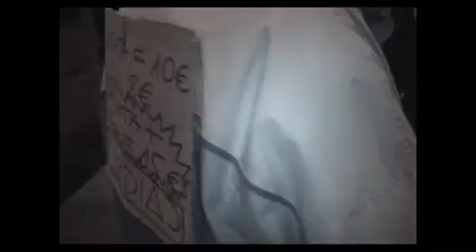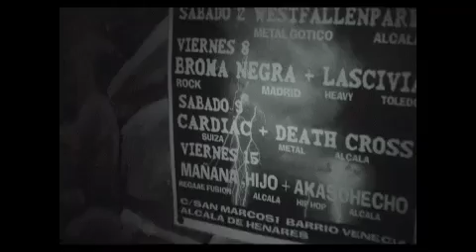El Tiempo - CARDIAC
'El tiempo' song about the terrorist attack in Madrid 11 mars 2004. Released on 'levantando a los muertos' album. Directed by Julien Wey (Kumquat).